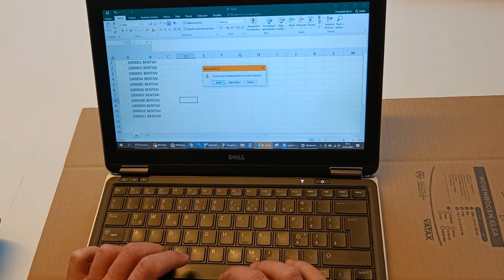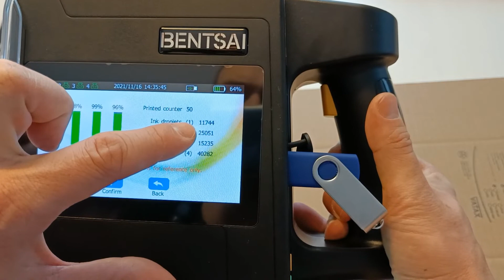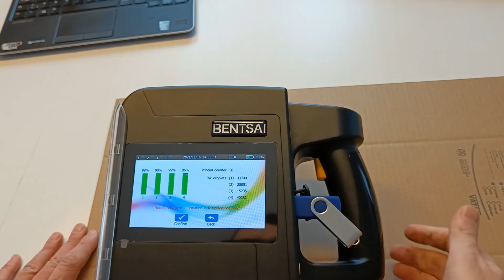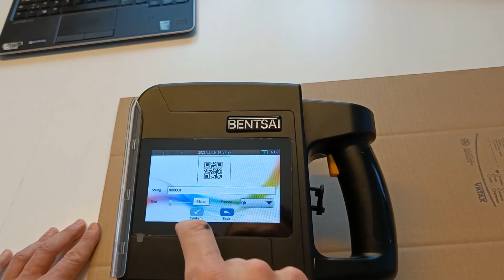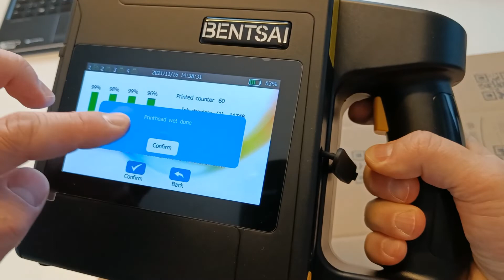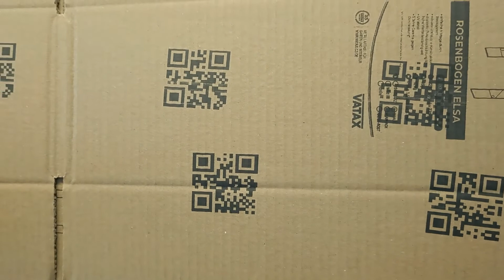BENTSAI EUROPE CZ manuál Jak tisknout variabilní data z databáze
Jak tisknout variabilní data z databáze pomocí ruční inkoustové tiskárny BENTSAI.
Jak tisknout data z excelu.
Jak značit data z exelu